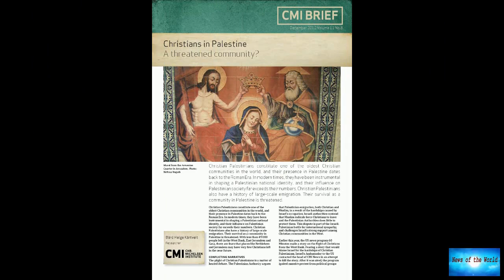Israel envoy to brief US over ban on Palestinian groups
News of the world: Israel envoy to brief US over ban on Palestinian groups

Israel is sending an envoy to Washington amid a deepening rift with the Biden administration over six outlawed Palestinian rights groups, a Foreign Ministry official said TuesdayIsrael last week designated the prominent Palestinian human rights groups as terrorist organizations, sparking international criticism and repeated assertions by Israel’s top strategic partner, the United States, that there had been no advance warning of the move.Israel’s decision marked what critics say was a major esca

anarchy-in-the-tunnel. don-t-mess-with-me.